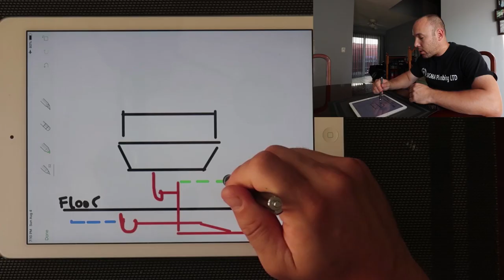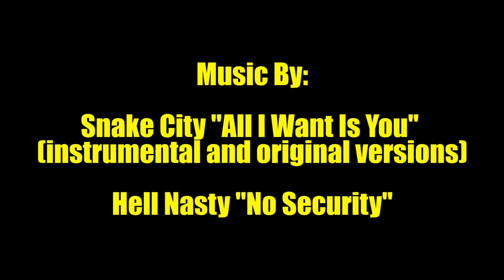Plumbing Apprenticeship | What To Expect!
Peeps, this video is for all of those looking to become an apprentice plumber, and to learn about your plumbing apprenticeship, and what to expect!  Enjoy!

Snapchat kennymolotov